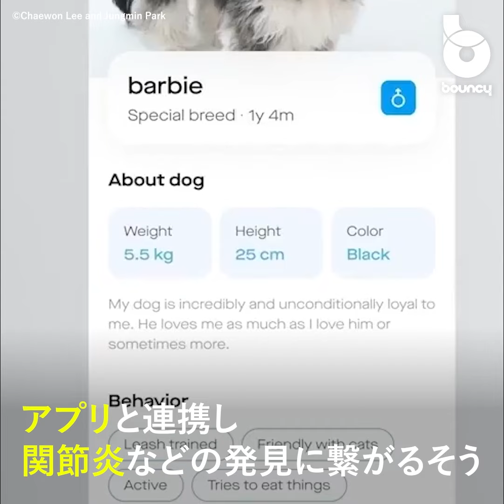歩行困難なワンコをサポートする補助具「Steady」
「Steady」は老犬のために開発された歩行補助具。老犬でも安全で快適に歩くことをサポートする。

３人のクリエイターによって誕生したプロジェクトで販売は行っていない。

シートベルトのような伸縮

「Steady」はハーネスとして使える服が付属されてる。そのハーネスを本体に接続
するだけで使える。本体を接続するストライプ部分はシートベルトの構造を基に設計された。愛犬の腹部を後ろから支えることで、安全で快適に歩けるようサポートするそうだ。

さらに、シートベルトのように伸縮し、250mmから450mmまで伸びる。そのため、小型犬から中型犬くらいまでなら対応可能。

アプリも提供

「Steady」は、センサーを搭載しており、愛犬の歩行データを分析。その結果をアプリで確認でき、関節の問題を早期に検出するのに役立つという。

いくつになっても愛犬が快適に散歩できる未来へ